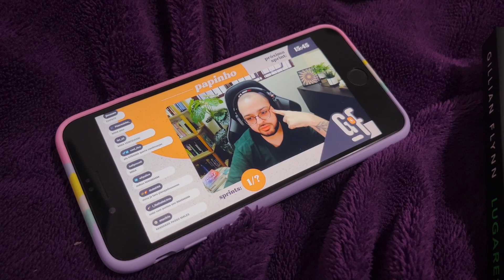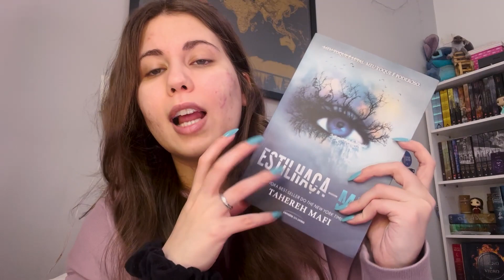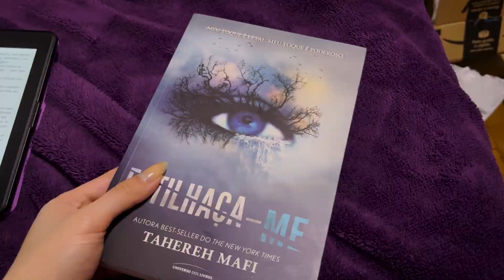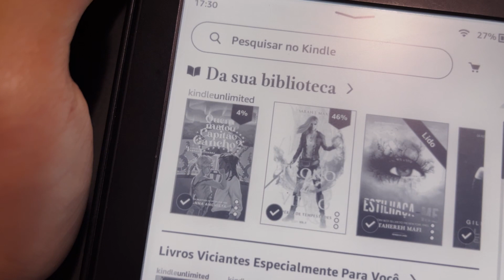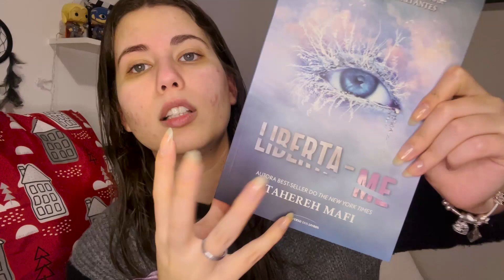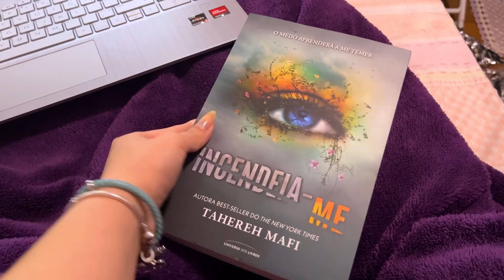✨⛅️ vlog MLI: muita leitura, alguns surtos e indecisões 📚| Maratona Literária | estudocerto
Olá pessoal! Bem vindos a um vlog de leitura da MLI!

Beijos!